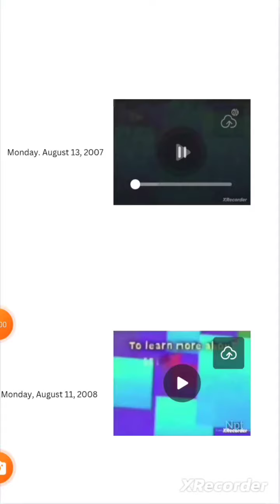Sesame Street Season 38 - 39 2007 - 2008 re-upload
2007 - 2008